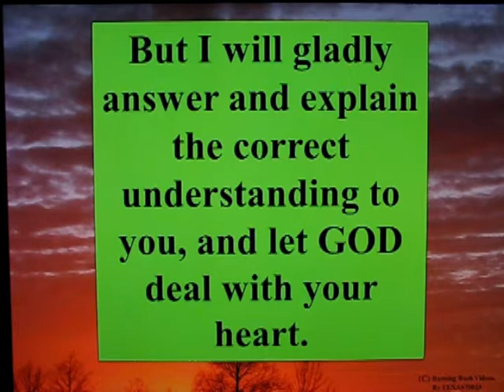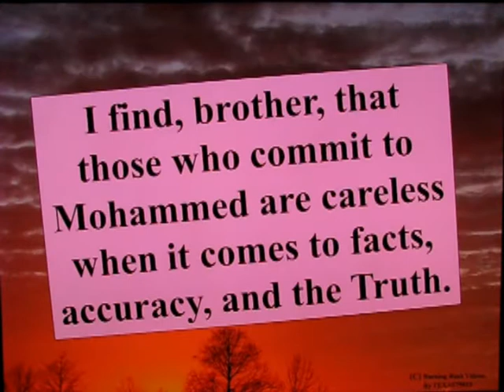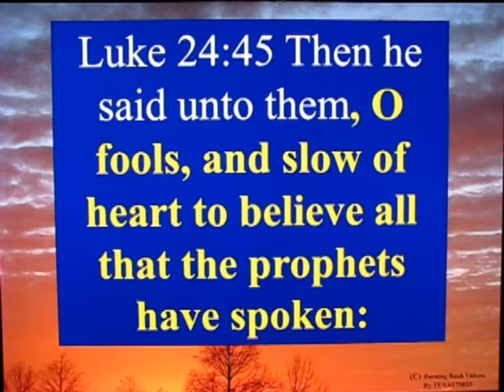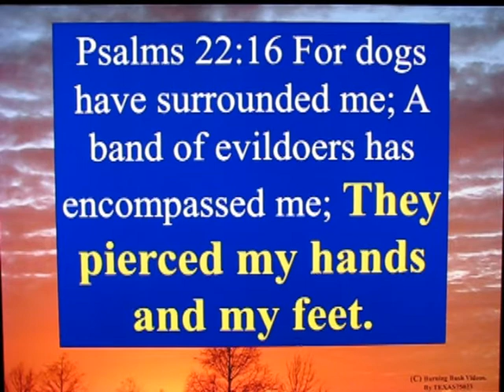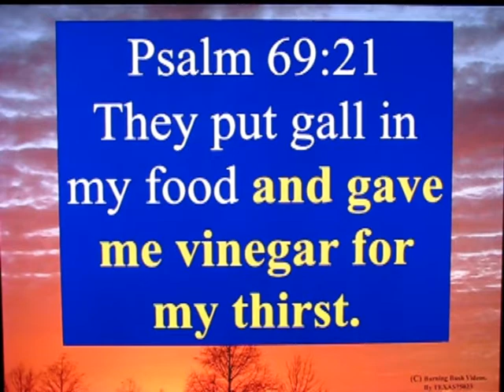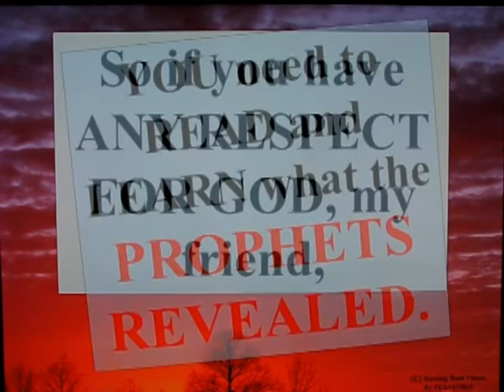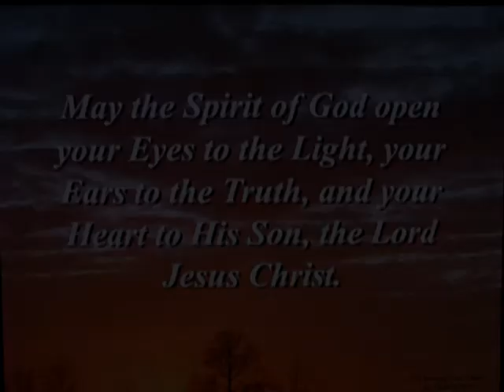Letter To A Muslim Brother - 51 B - Respect the Prophets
The Grocery Lists of incorrect claims from those who follow Mohammed's Religion is as infinite as the number of Counterfeit Currencies.

There is BUT ONE TRUTH, and HE is the Lord Jesus Christ, the Son of God.